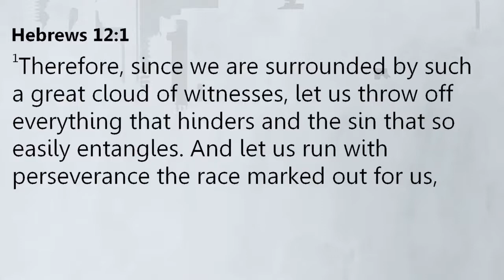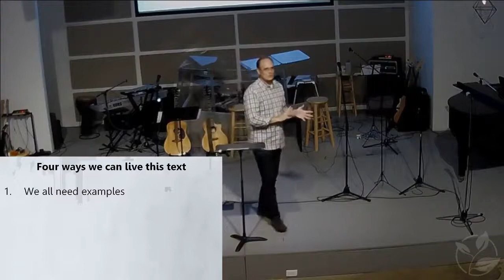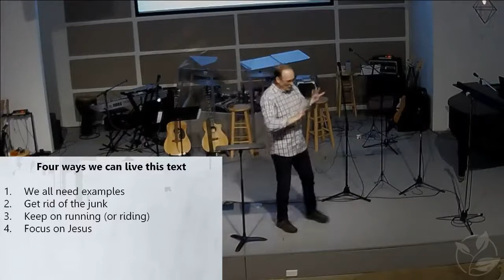Epoch Church | August 20 2017 Sermon